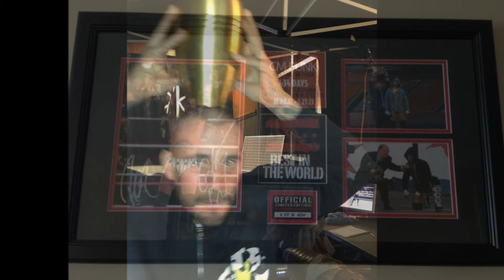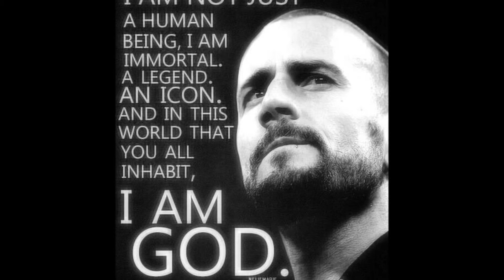The Evolution of CM Punk 2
Part 2 to The Tribute to the Superstar with a 434 day title reign. The Best In The World today CM Punk !